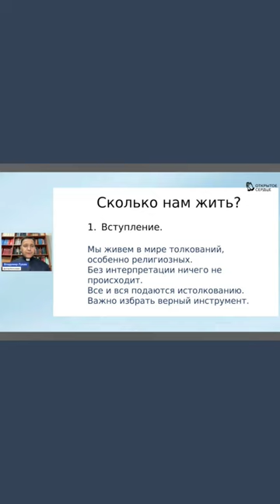Мы живём в мире ТОЛКОВАНИЙ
Сколько нам жить? | Доктор богословия Владимир Лукин